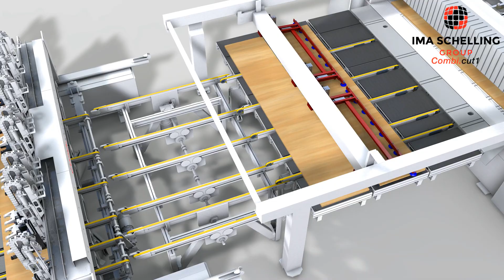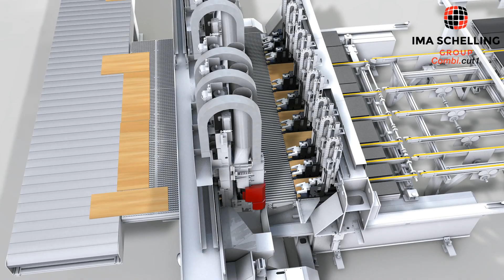Combi.cut - flexibler Hochleistungszuschnitt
Dieses Video zeigt die flexible Hochleistungs-Zuschnittanlage Combi.cut 1, eine Gemeinschaftsentwicklung von IMA und Schelling. Das Combi.cut 1 wurde erstmalig auf der Messe LIGNA im Mai 2017 in Hannover vorgestellt.

Die Anlage vereint erstmals die Vorteile der beiden Aufteiltechnologien Sägen und Fräsen. Sie ist die ideale Lösung für Fertigungsanlagen mit einer Leistung von 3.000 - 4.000 Möbelteilen pro Schicht und besticht dabei mit ihrer Wirtschaftlichkeit und einem minimalen Flächenbedarf von lediglich rund 123 m².